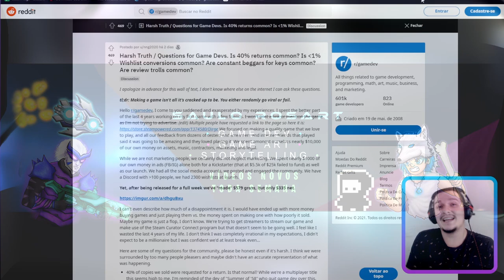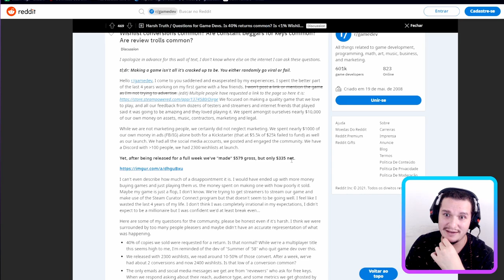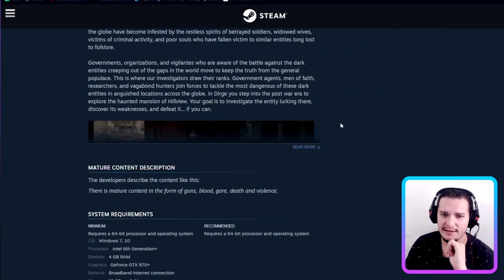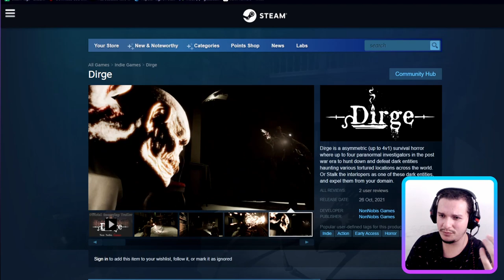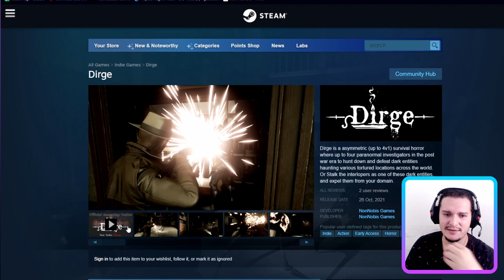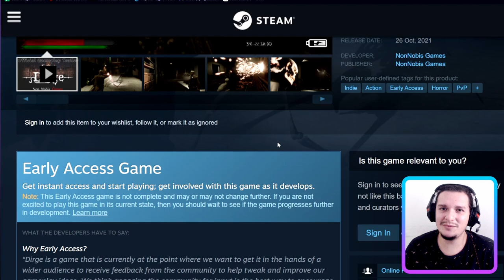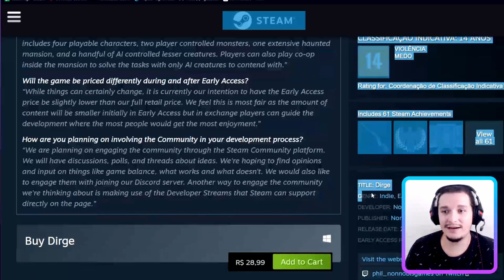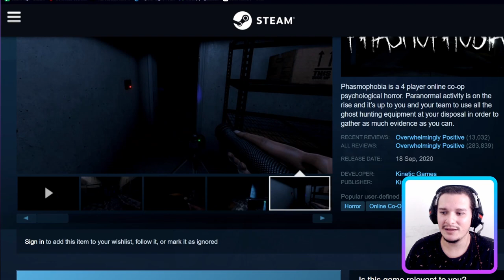PRIMEIRO JOGO, 4 ANOS E O RESULTADO É DE PARTIR O CORAÇÃO!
Fatos rápidos:
- Nome: Saulo Rosart
- Onde estou: Niterói
- Desenvolvendo no momento: PROJETO SECRETO
- Engine: Construct 3
- Software de arte e animação: Photoshop CC
- Software de sound effect: Bfxr e Audacity